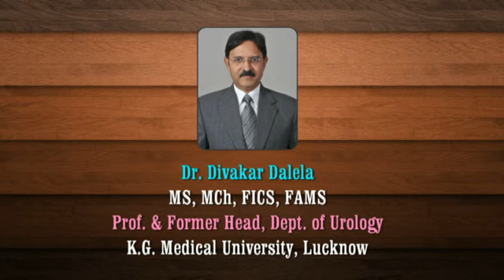8 Cystoscopy Post cystoscopy counselling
This video shows as to what information you should give to the patient when he goes home after the cystoscopy